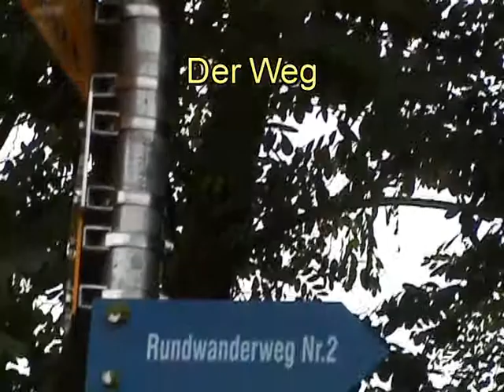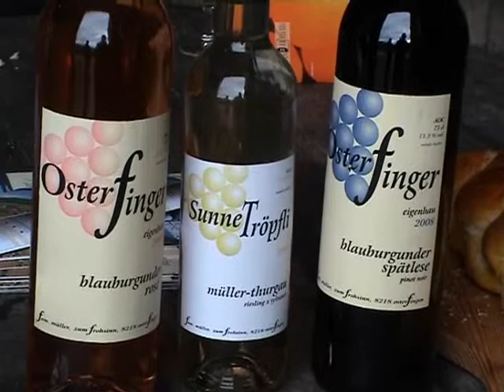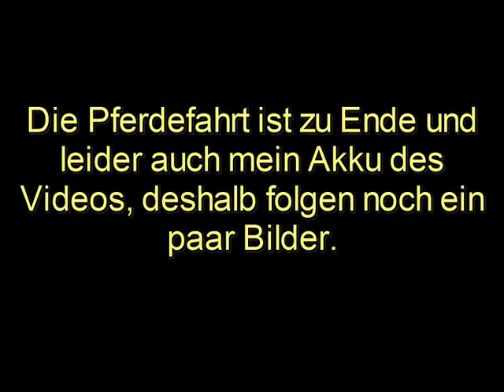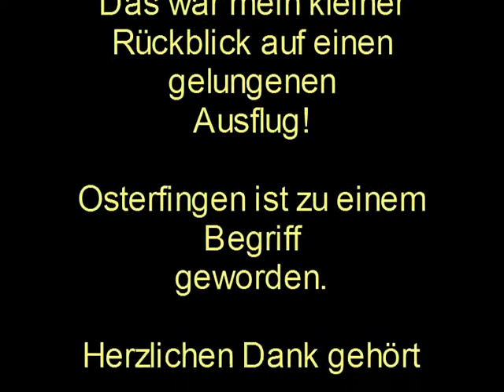Osterfingen SWb 1 kurz